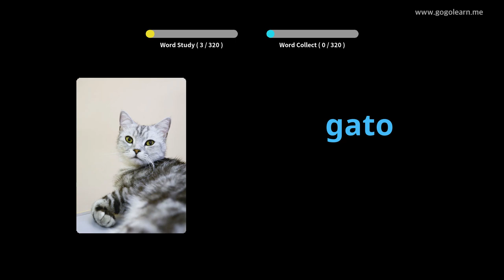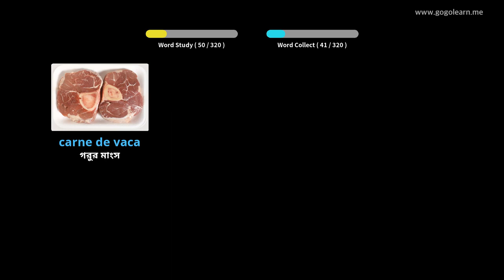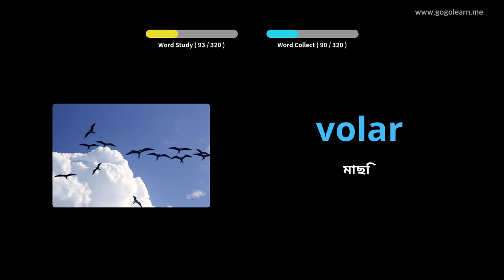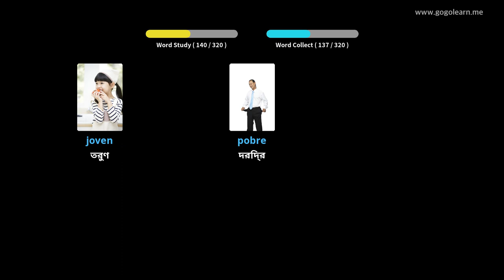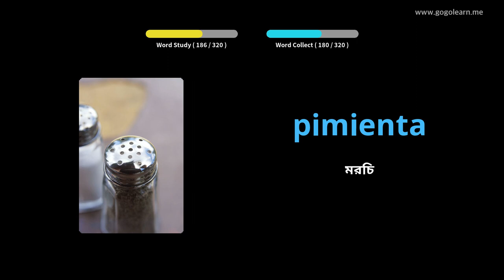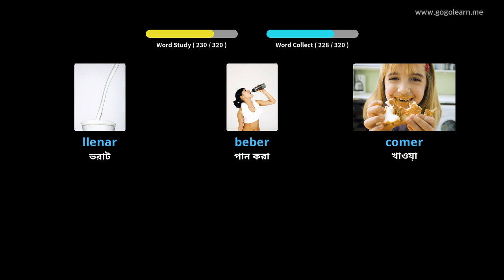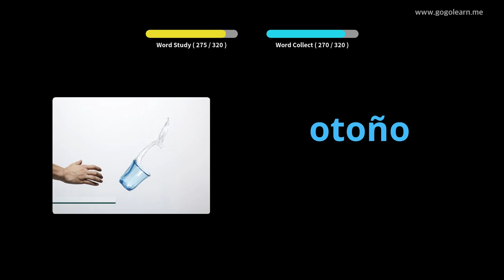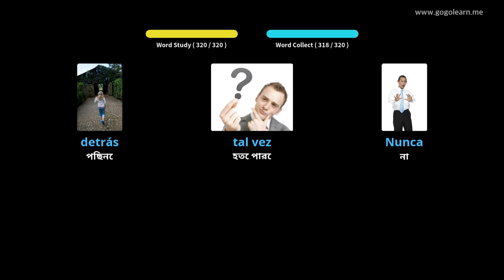স্পেনীয় ছবি সহ শিখুন | স্পেনীয় শব্দভাণ্ডার ড্রাইভিং করার সময় শুনছি | Golearn